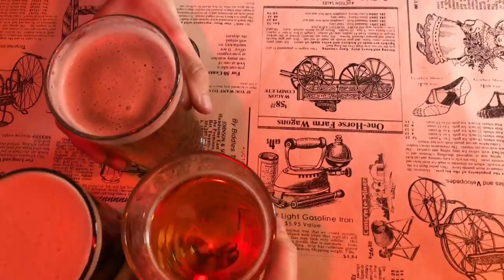The Golden Penny - Official Music Video - The Fire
New Single & Official Music Video: The Golden Penny

The Fire is David Brewer (bagpipes), Rebecca Lomnicky (fiddle), and Adam Hendey (guitar & bouzouki).

The Golden Penny is a medley of traditional tunes titled:
The Golden Penny (or The Auld Pipe Reel) / The Ness Pipers / Dick Gossip's